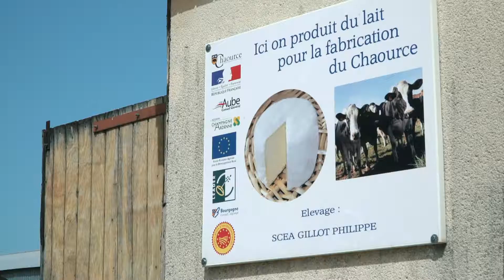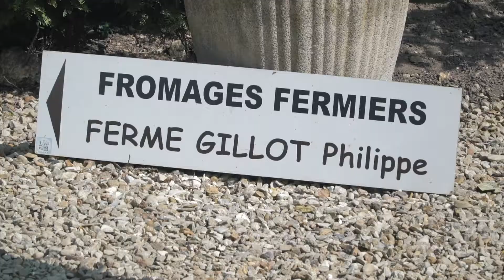SCEA GILLOT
Trophées de la Dynamique Agricole 2018 - Innovation et savoir-faire technique - Champagne